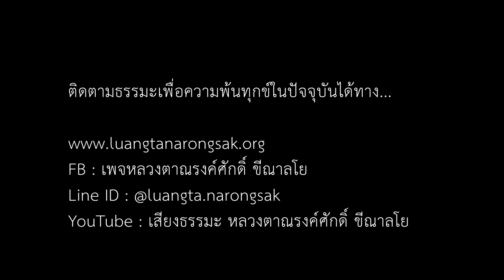190706B-2 อยู่กับรู้แท้ ไม่หลงรู้ปลอม (ตอน1-1) - Not Holding Peace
190706B-2 อยู่กับรู้แท้ ไม่หลงรู้ปลอม (ตอน1-1)
Not Holding Peace
ภาษาไทย-อังกฤษ (THAI-ENGLISH)

3. Podcast : หลวงตาณรงค์ศักดิ์